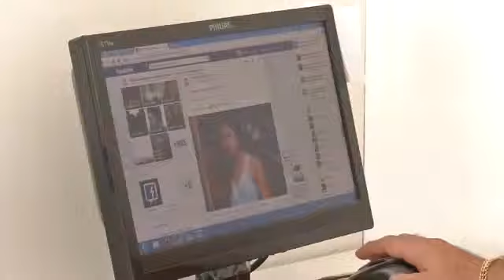FESTIVAL HUMOR ABRE ESPAÇO PARA A MODA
O SETOR DE CONFECÇÕES VEM GANHANDO DESTAQUE NO MUNICÍPIO DE PIRIPIRI. O SETOR INJETA POR ANO MAIS DE 20 MILHÕES NA ECONOMIA LOCAL.